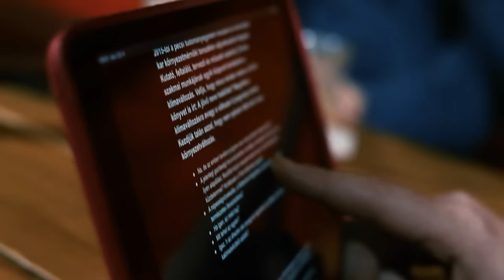Dr. Dittrich Ernő: Íme, a megoldás a klímaváltozásra! | Mindenségit! #30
A globális felmelegedés prognosztizálására kidolgozott modelljeink az elmúlt évtizedekben mindig alulkalkulálták a valóságot. A legpesszimistább számításokat is alulmúlták. Ezek alapján az a fájó realitás, hogy már 2040-re összeomlik a ma ismert civilizációnk. Földünk hőmérséklete folyamatosan emelkedik, amivel önmagában nem lenne gond, volt már ilyen korábban is. Csak amíg ez efféle a folyamatok a múltban évezredek alatt zajlódtak le (ciklikusan), a mostani változást atomvillanáshoz lehetne hasonlítani. 18 év, és cseszhetjük.
Dr. Dittrich Ernő, aki az elmúlt bő két évtizedet a klímaváltozás kutatására áldozta, megoldást kínál arra, hogyan élhetünk túl.

Vagy utalhattok közvetlenül a számlaszámunkra is: 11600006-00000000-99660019
(Sokat segít, ha közleményben feltüntetitek: "Adomány")

Műsorvezetők:
Varga Tóth Róbert
Pázmándi Gergely

Fény, fotó, videó, vizuál:
Szávics Attila

Drón:
Salamon Zalán

Helyszín:
Úri cipő - kaptafa

Állandó hangtechnikai partnerünk a Microsound Kft.